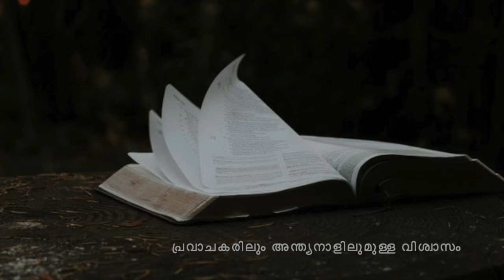വേദക്കാരുടെ പാളിച്ചകൾ @ഖുർആൻആസ്വാദനം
ഖുർആൻ ആസ്വാദനം by MM Akbar
ശബ്ദം:   ആറാട്ടുപുഴ ഹക്കീം ഖാൻ
ആദിമാതാപിതാക്കളുടെ മക്കളായ മനുഷ്യർ ഒരൊറ്റ സമുദായമായിരുന്നുവെന്നും അവർക്ക് സന്തോഷവാർത്ത അറിയിക്കുവാനും മുന്നറിയിപ്പ് നൽകുന്നതിനും വേണ്ടിയാണ് പ്രവാചകന്മാർ നിയോഗിതരായതെന്നും അങ്ങനെ നിയോഗിതരായ പ്രവാചകന്മാരിലൂടെ ഗ്രൻഥം അവതരിപ്പിച്ചത് അവർക്കിടയിലുള്ള ഭിന്നതയിൽ തീർപ്പുകല്പിക്കുവാനായിരുന്നുവെന്നും ഖുർആൻ വ്യക്തമാക്കുന്നുണ്ട്. (2: 123). നന്മതിന്മകളെ വേർതിരിച്ച് മനസ്സിലാക്കിക്കൊടുക്കുന്നതിനായാണ് പടച്ചവൻ വേദഗ്രൻഥം അവതരിപ്പിച്ചത് എന്നർത്ഥം. മുത്തഖിയുടെ ജീവിതത്തിലെ ശരിതെറ്റുകൾ തീരുമാനിക്കുന്നത് വെളിപാടുകളാണ്. മുഹമ്മദ് നബി(സ)ക്ക് അവതരിക്കപ്പെട്ടതിൽ വിശ്വസിക്കുകയെന്നാൽ ഈ വെളിപാടിലുള്ള വിശ്വാസമാണ്. കേവലം കിതാബ് മാത്രമല്ല നബി(സ)ക്ക് അല്ലാഹു നൽകിയിരിക്കുന്നത്. "സകല കാര്യങ്ങൾക്കുമുള്ള വിശദീകരണവും വഴികാട്ടിയും കാരുണ്യവും സമർപ്പിതർക്ക് സദ്‌വർത്തമാനവുമായാണ് നാം താങ്കൾക്ക് ‌ഗ്രന്ഥം അവതരിപ്പിച്ചിരിക്കുന്നത്‌" എന്ന ദൈവവചനത്തോടൊപ്പം (16: 89) ഖുർആനിന്റെ സമാഹരണവും പാരായണവും വിവരണവുമെല്ലാം തന്റെ ബാധ്യതയാണെന്ന പടച്ചവന്റെ പ്രഖ്യാപനവും (75: 17- 19) ചേർത്ത് മനസ്സിലാക്കുമ്പോൾ ഖുർആനിന്റെ വിവരണമായ പ്രവാചകജീവിതവും ദൈവികമായ വെളിപാടുകളുടെ വെളിച്ചത്തിലുള്ളതാണെന്ന് മനസ്സിലാവും. സാരോപദേശത്തിനായി കിതാബിനോടൊപ്പം ഹിക്മത്തും അല്ലാഹു അവതരിപ്പിച്ചതാണെന്ന് ഖുർആൻ തന്നെ വ്യക്തമാക്കുന്നുമുണ്ട്(16:44). നബി(സ) തന്നിഷ്ടപ്രകാരം സംസാരിക്കുന്നയാളല്ലെന്നും വ്യക്തമായ വെളിപാടിന്റെ അടിസ്ഥാനത്തിലാണ് സംസാരിക്കുന്നതെന്നും (53: 3, 4) സാക്ഷ്യപ്പെടുത്തുന്നത് പടച്ചവനാണ്. ഖുർആനിലുള്ളത് അല്ലാഹുവിന്റെ വർത്തമാനമാണെങ്കിൽ പ്രവാചകന്റെ(സ) ജീവിതം വെളിപാടുകൾ പ്രകാരമുള്ള അതിന്റെ വിശദീകരണമാണ്. രണ്ടും വെളിപാടുകൾ തന്നെ. ഈ വെളിപാടുകളാണ് മുത്തഖിയുടെ ജീവിതത്തിന്റെ വഴികാട്ടി. നന്മയെന്താണെന്നും തിന്മയെന്താണെന്നും ആത്യന്തികമായി തീരുമാനിക്കുന്നത് അവയാണ്.

മുഹമ്മദ് നബിക്ക് അവതരിപ്പിച്ചതിൽ വിശ്വസിക്കുന്നതിനോടൊപ്പം തന്നെ അദ്ദേഹത്തിന് മുമ്പ് അവതീർണമായവയിലും വിശ്വസിക്കുമ്പോൾ മാത്രമേ ഒരാൾ മുത്തഖിയാവുകയുള്ളൂ. അയാളുടെ അഞ്ചാമത്തെ സവിശേഷതയാണത്. മദീനയിലെ വേദക്കാരുടെ മുമ്പിലാണ് ഈ വചനങ്ങൾ അവതീർണമാകുന്നത്. തെരെഞ്ഞെടുക്കപ്പെട്ടവർ ഇസ്രാഈല്യർ മാത്രമാണ് എന്ന ജൂതസങ്കുചിതത്വത്തിന്റെയും യേശുവിലൂടെ മാത്രം നിത്യജീവൻ എന്ന ക്രൈസ്തവസങ്കുചിതത്വത്തിന്റെയും മുന്നിലാണ് സകല ദൂതന്മാർക്കും അവതീർണമായവയിൽ മുഴുവൻ വിശ്വസിക്കുകയെന്ന എല്ലാവർക്കും സ്വീകാര്യമാവേണ്ട തത്ത്വം ഖുർആൻ പ്രഖ്യാപിക്കുന്നത്. മോശയെയോ യേശുവിനെയോ(അ) നിഷേധിച്ചുകൊണ്ട് മുഹമ്മദി(സ)നെ സ്വീകരിക്കണമെന്നല്ല, അവരെയും മറ്റു പ്രവാചകന്മാരെയുമെല്ലാം അംഗീകരിക്കുകയും ആദരിക്കുകയും ചെയ്യുന്നതോടൊപ്പം മുഹമ്മദിനെ(സ)യും അംഗീകരിക്കണമെന്നാണ് ഖുർആനിന് പറയാനുള്ളത്.

ദാവൂദ്, മൂസ, ഈസ (അ) എന്നിവർക്ക് സബൂർ, തൗറാത്ത്, ഇൻജീൽ എന്നീ ഗ്രൻഥങ്ങൾ അല്ലാഹു അവതരിപ്പിച്ചതാണ്. മറ്റു ചില പ്രവാചകന്മാർക്കും ഗ്രൻഥങ്ങൾ നൽകിയിട്ടുണ്ട്. ഇബ്റാഹീമിന്റെയും മൂസയുടെയും ഏടുകളെക്കുറിച്ചും (87: 19) യഹ്‌യായുടെ ഗ്രൻഥത്തെക്കുറിച്ചും(19: 12) ഖുർആനിൽ തന്നെ പരാമർശങ്ങളുണ്ട്. ഇവയെല്ലാം ദൈവികമായിരുന്നുവെന്ന് വിശ്വസിക്കുന്നവർക്കേ മുത്തഖിയാവാനാകൂ. വേദഗ്രൻഥങ്ങളെല്ലാം അവ ആർക്ക് അവതീർണമായവയാണെങ്കിലും സത്യസമ്പൂർണങ്ങളായിരുന്നുവെന്നു വിശ്വാസിക്കേണ്ടവനാണ് മുത്തഖി. പക്ഷെ, ഈ വിശ്വാസം അവയുടെ പേരിൽ ഇന്ന് നിലനിൽക്കുന്ന പുസ്തകങ്ങൾക്കുള്ള അംഗീകാരമല്ല. സ്വാർത്ഥതാൽപങ്ങൾക്കായി പുസ്തങ്ങളെഴുതുകയും അവയെ ദൈവികമെന്ന് വിളിക്കുകയും ചെയ്തവർക്ക് നാശമാണെന്ന് ഈ അധ്യായത്തിൽ തന്നെ ഏതാനും വചനങ്ങൾക്ക് ശേഷം (2: 79) അല്ലാഹു പരാമർശിക്കുന്നുണ്ട്. വേദഗ്രൻഥങ്ങളെ അവയുടെ വിശുദ്ധിയിൽ അംഗീകരിക്കുകയും കളങ്കങ്ങളെ നിരാകരിക്കുകയും ചെയ്യുകയെന്നതാണ് ഖുർആനിന്റെ നിലപാട്; അത് തന്നെയായിരിക്കും മുത്തഖിയുടെ നിലപാടും.

മുഹമ്മദ് നബിക്ക് അവതരിപ്പിച്ചതിൽ വിശ്വസിക്കണം എന്ന് സൂചിപ്പിച്ച ശേഷമാണ് മുമ്പ് അവതരിപ്പിക്കപ്പെട്ടവയിലുള്ള വിശ്വാസത്തെക്കുറിച്ച് പറയുന്നതെന്ന വസ്തുത ശ്രദ്ധേയമാണ്. അവതരിക്കപ്പെട്ട വേദഗ്രൻഥങ്ങളെല്ലാം ഒരു രൂപത്തിലല്ലെങ്കിൽ മറ്റൊരുരൂപത്തിൽ കളങ്കപ്പെട്ടിട്ടുണ്ട് എന്ന് ഖുർആനിന്റെ പലയിടങ്ങളിലായുള്ള പ്രസ്താവനകൾ ഇതോട് ചേർത്ത് വായിക്കണം. ആ വേദങ്ങളുടെയെല്ലാം സംരക്ഷകനാണ്(മുഹൈമിൻ) ഖുർആൻ എന്ന അതിന്റെ അവകാശവാദം (5:48) ശരിയാണെന്ന് വേദഗ്രൻഥങ്ങളായി അറിയപ്പെടുന്നവയും ഖുർആനും തമ്മിൽ താരതമ്യം ചെയ്‌താൽ ബോധ്യമാകും. മനുഷ്യരുടെ കരങ്ങളാൽ വേദഗ്രൻഥങ്ങളിലെ വരികൾ മാത്രമേ തിരുത്തപ്പെട്ടിട്ടുള്ളൂ. അവയിലെ അടിസ്ഥാനാശയങ്ങളെല്ലാം ഖുർആനിലൂടെ സംരക്ഷിക്കപ്പെട്ടിരിക്കുന്നു. ഖുർആനിന്റെ കണ്ണടയിലൂടെ നോക്കിയാലാണ് അവയിലെ നെല്ലും പതിരും വേർതിരിക്കാൻ കഴിയുക. അവയിൽ ഖുർആനുമായും നബിവചനങ്ങളുമായും യോജിച്ചുവരുന്നവയുണ്ട്. അവയെല്ലാം സ്വീകാര്യമാണ്. അവ സത്യസന്ധമാണെന്ന് അംഗീകരിക്കുന്നവനാണ് മുത്തഖി. അവ രണ്ടിനോടും എതിരായ പരാമർശങ്ങളും വേദങ്ങളുടെ പേരിൽ അറിയപ്പെടുന്ന ഗ്രൻഥങ്ങളിലുണ്ടാവാം. അവ നിരാകരിക്കുവാൻ മുത്തഖിയുടെ പൂർവ്വ വേദങ്ങളിലുള്ള വിശ്വാസം അവന് തടസ്സമാവുന്നില്ല. ഖുർആനിലും നബിവചനങ്ങളിലുമൊന്നും പരാമർശിക്കാത്ത വിഷയങ്ങളിലുള്ള മൂന്നാമത്തെ വിഭാഗം വേദപരാമർശങ്ങളെ സ്വീകരിക്കുകയോ നിഷേധിക്കുകയോ ചെയ്യാത്ത നിലപാടായിരിക്കും മുത്തഖിയുടെത്. അതേക്കുറിച്ചാണ് നബി (സ) ഇങ്ങനെ നിഷ്കർഷിച്ചത്: ‘വേദക്കാര്‍ സംസാരിക്കുന്ന കാര്യങ്ങളിൽ നിങ്ങളവരെ സത്യമാക്കുകയോ കളവാക്കുകയോ ചെയ്യാതെ 'ഞങ്ങള്‍ക്ക് ഇറക്കപ്പെട്ടതിലും നിങ്ങള്‍ക്ക് ഇറക്കപ്പെട്ടതിലും ഞങ്ങള്‍ വിശ്വസിച്ചിരിക്കുന്നു' എന്ന് മാത്രം പറയുക" (ബുഖാരി)